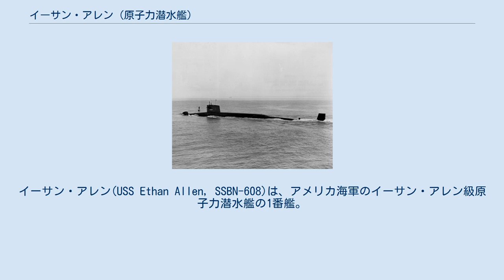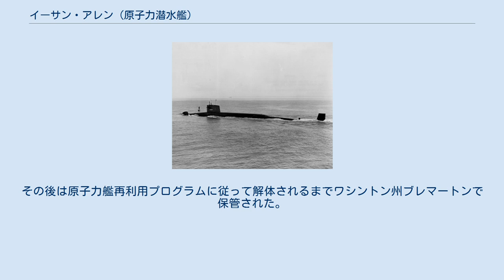イーサン・アレン (原子力潜水艦)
イーサン・アレン級原子力潜水艦
イーサン・アレン(USS Ethan Allen, SSBN-608)は、アメリカ海軍のイーサン・アレン級原子力潜水艦の1番艦。
艦名はイーサン・アレンに因んで命名された。
 イーサン・アレンの建造は1958年7月17日にコネチカット州グロトンのジェネラル・ダイナミクス、エレクトリック・ボート社に発注され、1959年9月14日に起工した。
1960年11月22日にロバート・H・ホプキンズ夫人（イーサン・アレンの子孫）によって命名、進水し、1961年8月8日にブルー班のポール・L・レーシィ・ジュニア艦長およびゴールド班のW・W・ベーレンス艦長の指揮下就役する。
 1962年5月6日、イーサン・アレンはレーシィ艦長の指揮下、レヴァーリング・スミス提督が乗艦し南太平洋で核弾頭を装備したポラリスミサイルを発射した。
この発射試験（フリゲート・バード）はオペレーション・ドミニック I の一環として行われ、唯一のアメリカの戦略ミサイルの完全な運用テストであった。
 第二次戦略兵器制限交渉の結果、新型のオハイオ級原子力潜水艦を配備するためイーサン・アレンのミサイル発射管は無効にされた。
イーサン・アレンは1980年9月1日に SSN-608 に艦番号が変更され、攻撃型原子力潜水艦となった。
 イーサン・アレンは1983年3月31日に退役し、4月2日に除籍された。
その後は原子力艦再利用プログラムに従って解体されるまでワシントン州ブレマートンで保管された。